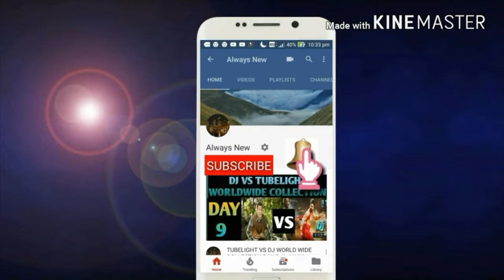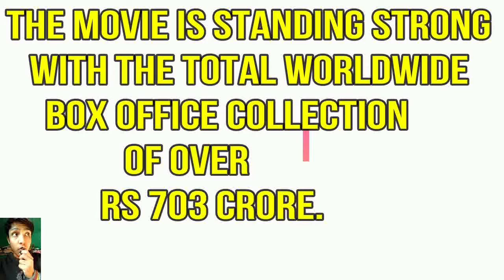2.O MOVIE BIGGEST BLOCKBUSTER OF 2018 /BOX OFFICE COLLECTION 36 DAYS/S.RAJINIKANTH /A.K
THIS VIDEO IS BASED ON 2.O MOVIE BIGGEST BLOCKBUSTER OF 2018 /BOX OFFICE COLLECTION 36 DAYS/S.RAJINIKANTH /A.K